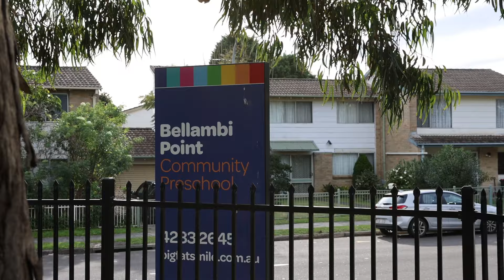Meet The Director- Cassie Edwards of Bellambi Point Community Preschool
Meet our incredible Cassie and hear all about her passion for Early Childhood Education, the Ballambi Community and her role as a leader